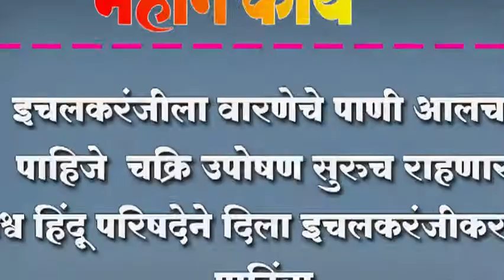इचलकरंजीला वारणेचे पाणी आलच पाहिजे , चक्रि उपोषण सुरुच राहणार